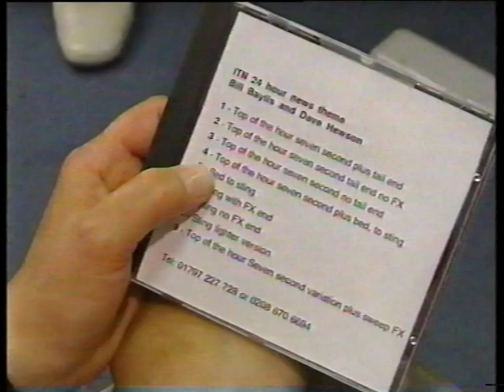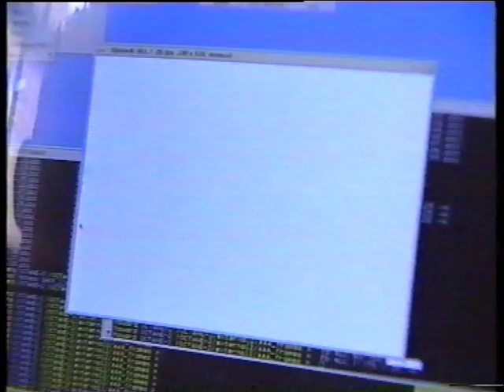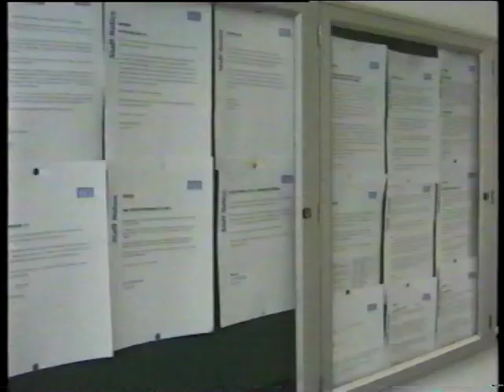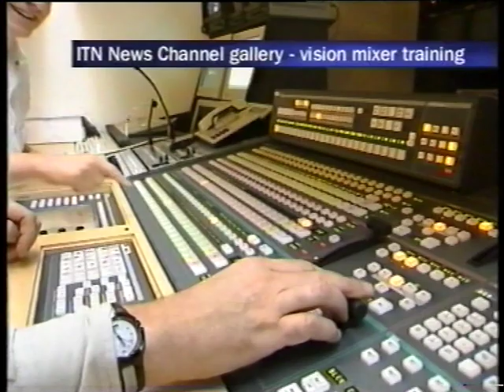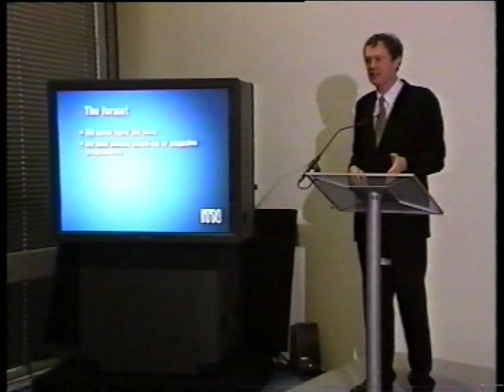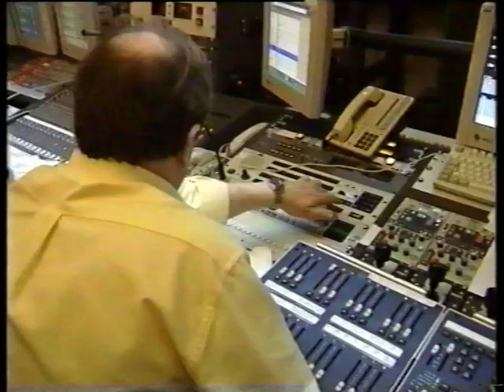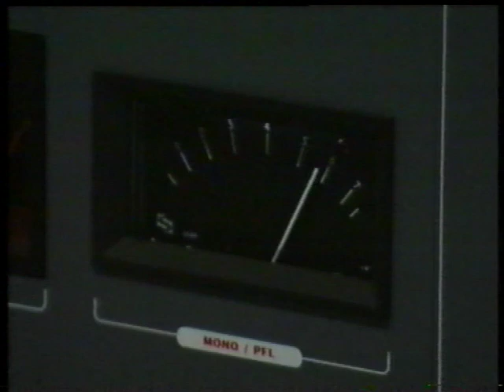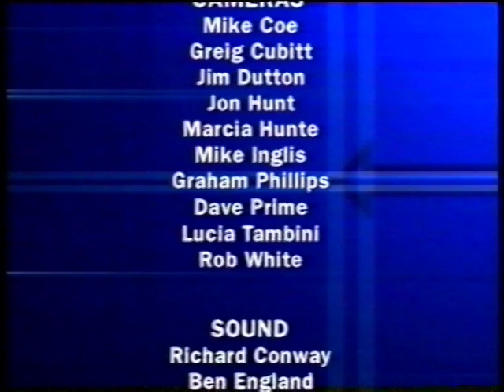ITN News Channel pre-launch behind the scenes documentary. 2000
Documentary style in-house film about the run up and launch of the ITN News Channel. The behind the scenes footage shows how a major international news organisation prepares to launch a cross media news outlet using TV, Radio and WAP phone technology.

Features branding company Lambie Nairn.